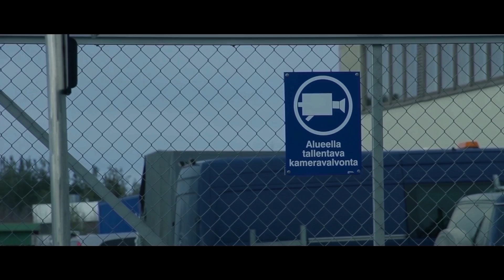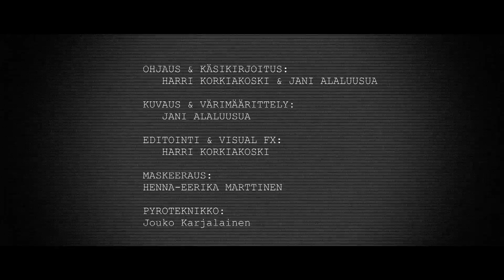Ironface - sinua seurataan (Pyramidihuijaus - Lost tapes) #4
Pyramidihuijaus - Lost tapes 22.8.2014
(Spotify, iTunes, Deezer, yms yms)
14 biisiä
7 viikkoa
Joka perjantai kaksi biisiä 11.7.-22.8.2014
Ironface - Pyramidihuijaus - Lost tapes
sinua seurataan
Kertosäe:
Joo, valvonta ympärillämme vaan lisääntyy/
Se tiivistyy
Sinua seurataan sielä/
Se lisääntyy/
Sinua seurataan, tiedä
1. säkeistö:
Ethän sie voisi sitä ottaa tosissaan/
Jos joku tulis sulle nytten sanomaan
Että tietokonettasi kokoajan seurataan/
Ja by the way koko elämääsi vaan
"Tuo tyyppi kuuluis pehemien seinien sisälle/
Mutta älä kerro äitille äläkä isälle/
Että jostaki syystä mie uskon tuota hullua/
Resonoin tuon kanssa mutta mistä se kumpuaa?"
Se kumpuaa siitä ko aukasin silimäni/
Valvontakamerat toimikoon esimerkkinäni
Kuinka monta niitä on ko kävelet korttelin läpi?/
Teit mitä tahansa kaupungilla joku sen näki
Ei tämä oo lähelläkään mittään skitsofreeniaa/
Tai vainoharhasuutta sieki näet missä on preeriaa/
Meet vaan nettiin käytä satelliittia apuna
"Onko kameroita avaruuessaki? A-a-apua!"/
Voit kattoa sieltä asti vaikkapa katua/
Sielä on silimiä vaik' et sitä halua
Sinusta on filimiä vaik' et sitä tajua/
Ei tämä oo vielä mittään joten antakaahan latua
Kertosäe:
Se tiivistyy
Sinua seurataan sielä/
Se lisääntyy/
Sinua seurataan, tiedä
2. säkeistö:
Klikkaat ittes naamakirjaan/
Satojen miljoonien ihimisten lailla hyvin hiljaa
Kuuluu vaan näppäimistön äänet/
Ei edes reunana taivaamme ääret
Kollektiivisen tietoisuuden sissään sie pääset/
Täältä sinä löydät vaikka Jeesuksen kääreet
Kirjaat että mitä olet puuhannut/
Mitä olet teheny ja missä olet luuhannut
Profiileja profiliisi keräät/
Siihen sammaan letkaan sie saat vielä poliisitki perään
Mutta tämä on paljon suurempaa/
Tiiät että oot huipulla ko sielä alakaa tuulemaan
Mutta ilima on hyvinki tyyni/
Joten naruja tullee ylempää ilimasta kyytiin Räsynukkenaruillansa kustannuksellamme elelee/
Ne tieto-imureita ylös niitä pitkin vetelee
Ja vaikka kirjaudut siitäpä näin ulos/
Niin tiedosto-agentit pysyvät sinun konehuoneessasi ja opiskelevat sinua paremmin ko paras kaveris/
Ja ovi sisältäpäin lukos
Kertosäe:
Se tiivistyy
Sinua seurataan sielä/
Se lisääntyy/
Sinua seurataan, tiedä
3. säkeistö:
Tunnukset, postit, viestit, kortit/
Puhelimet, liikkeet ja kartanonportit
Valavonta-, turva-, ja satelliittikamerat/
Kulumat, kadut, huudit ja areenat
Hotellit, kauppakeskukset, koulut ja kodit/Hälyyttimet, vartijat, asemat ja torit
Tutkat, luotaimet, tähtäimet ja mutkat/
Rikolliset, tavalliset, poliisi ja putkat
Vesistö, ilmatila, koko tämä maa/
Koko tämä planeetta sen kiertoradallaan Aurinkokunta ja kaikki nämä galaksit/
Sanoisin "#*" jos pukisin kaiken tämän sanaksi
Kertosäe:
Se tiivistyy
Sinua seurataan sielä/
Se lisääntyy/
Sinua seurataan, tiedä
Outro:
Kuka sinua valavoo/
Kuka sinua kattoo
Kuka sinua valavoo/
Kuka sinua kattoo
Kuka sinua valavoo/
Kuka sinua kattoo
Kuka sinua valavoo
Kuka sinua kattoo
räpit: Ironface
biitti: Bala
miksaus & masterointi: Bala
@ UpNorth Studio 2013
ohjaus & käsikirjoitus: Harri Korkiakoski & Jani Alaluusua
kuvaus & värimäärittely: Jani Alaluusua
editointi & visual FX: Harri Korkiakoski

Kaikille mukana olleille iso kiitos! Excellent job!